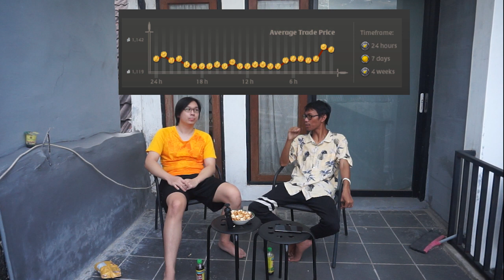Podcast Pertama Tentang Game ALBION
Hallo semuanya kembali lagi bersama gw Ryan di DomXDemic. Hari ini gw bikin video lagi, video yang gw buat kali ini adalah Podcast. Video yang gw buat kali ini bersama Tim gw yang baru yang seru tentunya juga konsisten dalam membuat konten konten yang menarik. Video yang kami buat ini adalah Podcast pertaman tentang game kalian bisa lihat kalau kami ngobrol bisa lupa waktu bahkan saking serunya lupa kalau sudah lebih dari 15 menit. Semoga Video gw bisa bermanfaat dan memberikan informasi yang kalian butuhkan.

Jangan lupa untuk SUBSCRIBE KOMEN SHARE dan LIKE jika kalian suka video gw tentang Podcast, supaya gw dan tim gw semakin semangat bikin konten konten yang menarik seputar Topik - topik yang gw milikin, dan jika kalian tidak suka ama vidio gw bisa dislike saja.

Jangan lupa untuk Follow Instagram gw di GRANBALF dan DOMXDEMIC supaya kalian tidak ketinggalan informasi terbaru yang akan gw berikan baik di Youtube maupun di Instagram, gw cabut dulu, ketemu lagi di vidio selanjutnya, Stay Safe and Stay Vibee Peace Out.